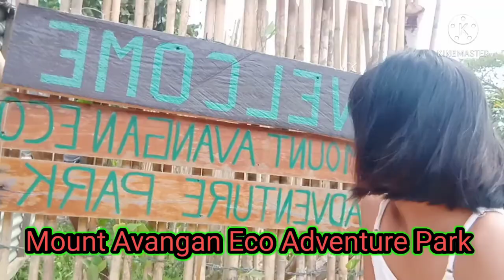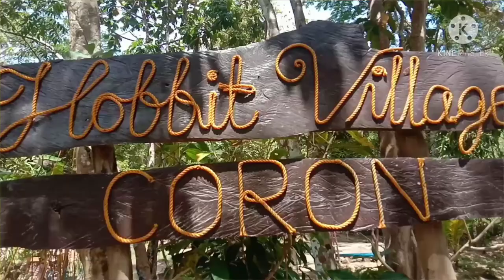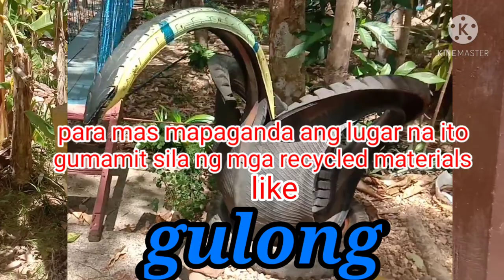Zairel @ Mount Avangan Eco Adventure Park, "coron"😘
Mount Avangan Eco Adventure Park is located at Sitio Abangan Brgy.  Guadalupe Coron Palawan, pwedeng mag hiking dto guy's  maganda ang place,  at talagang nag-ienjoy ka,  kaya watch this video para makita mo ang ganda ng lugar. 😎😎😎